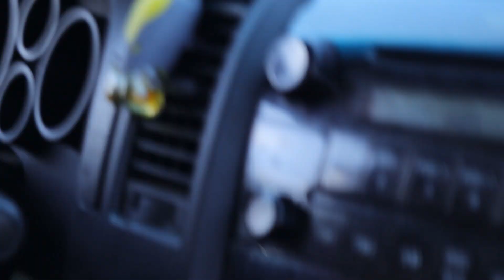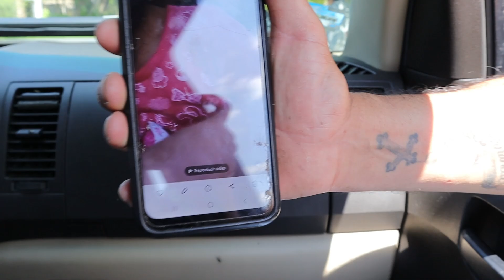Juntando Pollos 🐔 Para El Tradicional 15 de agosto 🏇 Poncitlan, Mpio Atoyac jal / Nestor Reyes